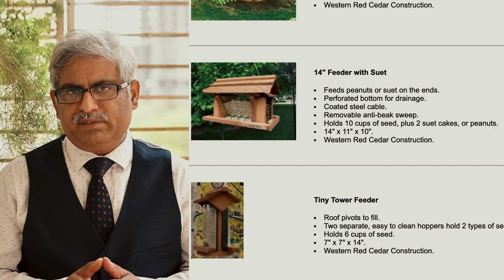Bird Feeder and Bird Water Dispenser Business Ideas | Nature Basics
In this tutorial you will learn how to do business of bird feeder and pet and wild bird water dispenser business

Best bird feeder business idea
Bird water dispenser business
Bird products business
Simple business ideas
Nature based business ideas
Garden business ideas
Lockdown business ideas

Whatsapp for your story: 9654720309